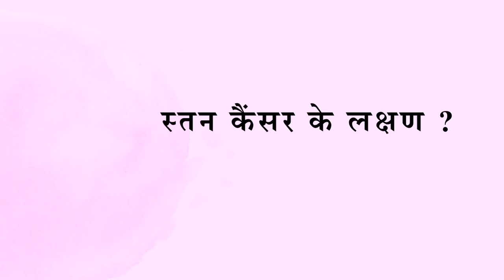ब्रैस्ट कैंसर क्या है? ब्रैस्ट कैंसर के लक्षण और उपचार ? डॉ. उपासना गुप्ता. Pulse Hospital Ranchi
Symptoms:

Lump in the Breast: A common early sign of breast cancer is a painless lump in the breast or underarm area.

Changes in Breast Shape or Size: Breast cancer can cause changes in the shape or size of the breast.

Skin Changes: Redness, dimpling, or puckering of the breast's skin may be a sign.

Nipple Changes: Inverted nipples, nipple discharge, or changes in nipple appearance can be symptoms.

Breast Pain: While breast pain is not always a symptom of breast cancer, it can be in some cases.

Lump in the Collarbone or Axillary Area: Swelling or a lump in the collarbone or underarm area could indicate breast cancer spread.

Treatment:

Surgery: Surgery is often the first treatment, involving removal of the tumor (lumpectomy) or the whole breast (mastectomy).

Radiation Therapy: This treatment uses high-energy rays to target and kill cancer cells.

Chemotherapy: Medications are used to kill cancer cells or prevent their growth. It can be administered orally or intravenously.

Hormone Therapy: For hormone receptor-positive breast cancer, medications can block hormones that fuel cancer growth.

Targeted Therapy: Targeted drugs focus on specific abnormalities in cancer cells.

Immunotherapy: This treatment boosts the body's immune system to fight cancer cells.

The specific treatment plan depends on the stage of breast cancer, its type, and individual factors. Early detection through regular screenings, such as mammograms, is key to successful treatment and outcomes. If you or someone you know is experiencing breast cancer symptoms, it's important to consult a healthcare professional for a proper diagnosis and treatment plan. .

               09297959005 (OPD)